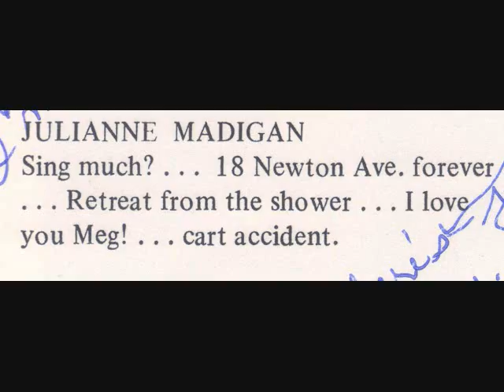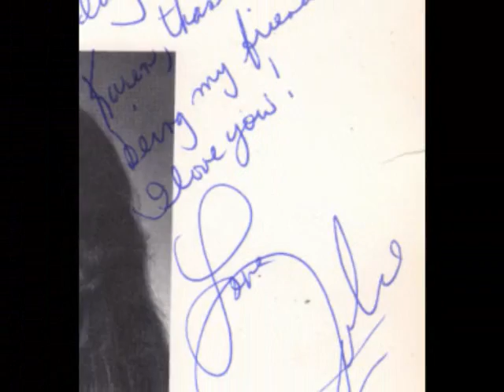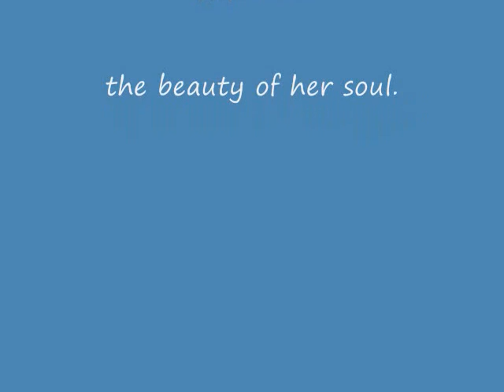Julie Madigan Memorial Video